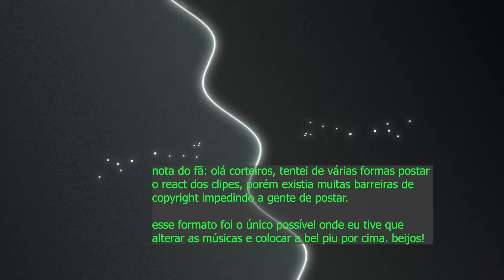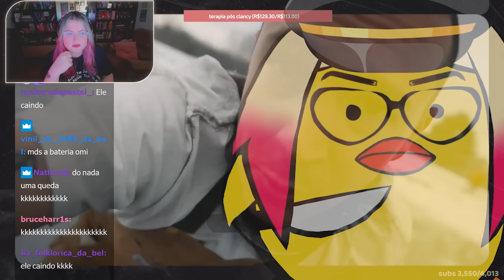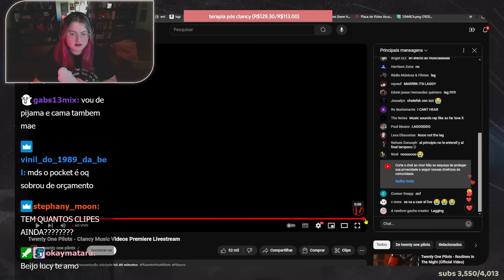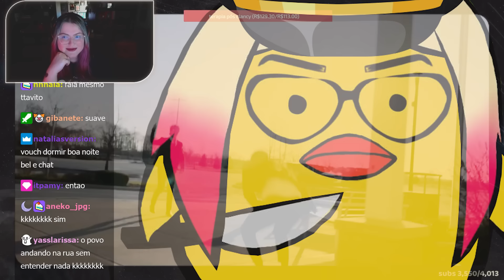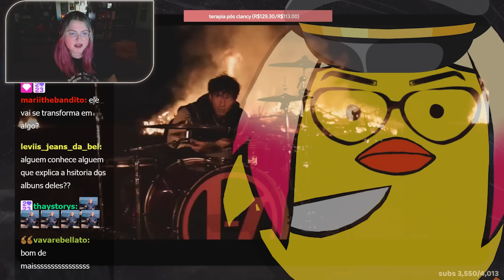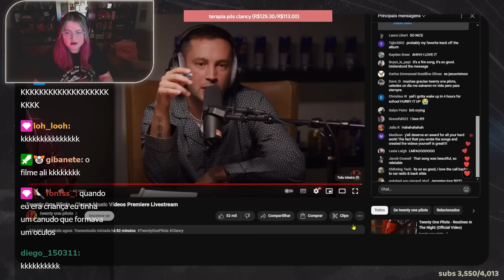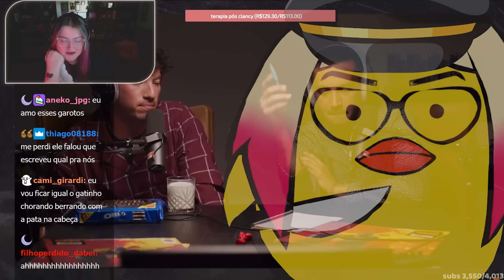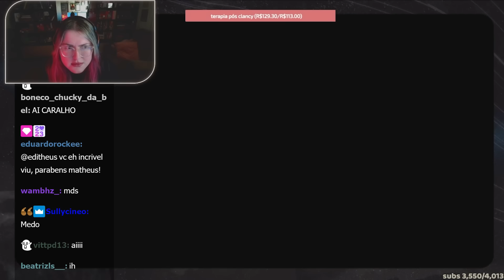REAGINDO A TODOS OS VIDEOCLIPES DE CLANCY - TWENTY ONE PILOTS | Cortes da Bel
alimentando os corteiros e clickers no dia de hoje

00:00 inicio da live
04:42 midwest indigo - videoclipe
07:59 fofocas pós midwest indigo
12:30 routines in the night - videoclipe
15:48 fofocas pós routines in the night
21:10 vignette - videoclipe
24:57 fofocas pós vignette
30:23 the craving (jenna's version) - videoclipe
33:39 fofocas pós the craving (jenna's version)
39:30 lavish - videoclipe
42:21 fofocas pós lavish
46:57 navigating - videoclipe
51:48 fofocas pós navigating
01:03:25 snap back - videoclipe
01:07:22 fofocas pós snap back
01:11:25 oldies station - videoclipe
01:14:22 fofocas pós oldies station
01:18:02 at the risk of feeling dumb - videoclipe
01:21:25 fofocas pós at the risk of feeling dumb
01:24:52 paladin strait - placeholder